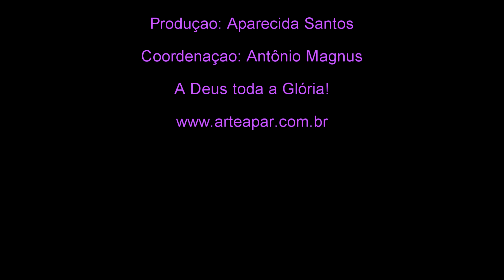Como pintar paisagem: Praia. Método fácil. Pintura em tela. Aprenda do zero!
Pintura em Tela. Método fácil para aprender a pintar uma praia. Aprenda do zero d forma simples.
Esta é a aula 1 da série "Paisagens simples", de 4 aulas.
Pintura Artística- modalidade iniciante. Técnica: óleo sobre tela. Tema: praia.
Aula 1 de uma série de 4 aulas (paisagens simples). Técnica óleo sobre tela para iniciantes. Nesta aula você vai aprender: Pintura em óleo passo a passo, com as seguintes técnicas: Esboço simples; degradê; dupla de cores; trio de cores; pinceladas longas; pinceladas curtas e cores frias
Os materiais necessários são:
Tela artística;
Pincéis artísticos nos tamanhos- 0 redondo, 04 chato, 08, 12 e 15.
Tintas óleo para tela nas cores: azul da prúcia, azul celeste, azul turquesa, verde vessiê, verde inglês claro, brum van dick, amarelo ocre, preto e branco.
Fita crepe adesiva;
Papel toalha ou pano.

Este canal aborda conteúdos sobre Artes Visuais, aulas gratuitas de pintura, conteúdo para quem gosta de arte mas nunca teve oportunidade de aprender a pintar. Aulas de pintura, modalidade iniciante. Mesmo que você nunca tenha pintado e nem saiba desenhar, poderá produzir belas artes. Sim você também pode pintar!
Método fácil. Pintura em tela. Comece do zero.
Aulas de pintura, modalidade iniciante.
Gostou? Curtiu? Se inscreveu? Obrigada por nos prestigiar!
 Aulas de pintura, modalidade iniciante. Mesmo que você nunca tenha pintado e nem saiba desenhar, poderá produzir belas artes. Sim você também pode pintar!